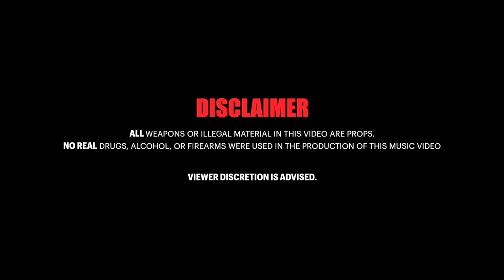Rumble N da Jungle 9 (San Antonio,Tx)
Rumble n da jungle 9

Shot by Erevnaa

Sounds by Veno the builder

Ring announcer Del Rico

Strip club takeover

The Island

Pink panther vs Dennis

Smook vs Brandon

Baby punch vs Corey Randle

Performance

Kain Willaway

Buku waiki

Redboi

Wet t shirt contest
 full bar
Food
Security